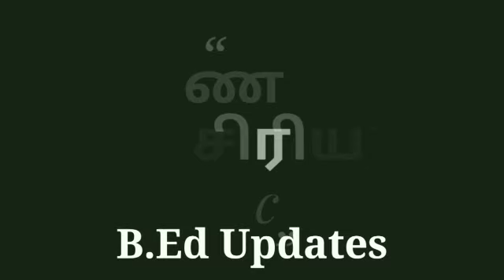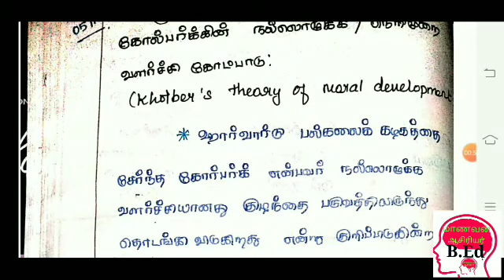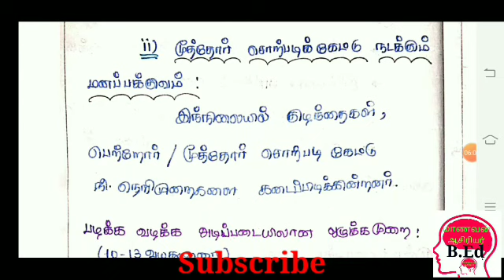childhood growing upB.Ed l Year Unit-3கோல்பர்கின் நல்லொழுக்கநெறிமுறை வளர்ச்சிகோட்பாடுExplainTamil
# மாணவன் ஆசிரியர்#

B.Ed l Year Unit-2 கோல்பர்கின் நல்லொழுக்க நெறிமுறை வளர்ச்சிகோட்பாடுகுழந்தைப் பருவமும் அதில் ஏற்படும் வளர்ச்சிகளும்# 2020

குழந்தைப் பருவமும் அதில் ஏற்படும் வளர்ச்சிகளும் #2020#
                       Unit-3
முக்கியமான வினாக்கள் -2020

1.பியாஜேவின் அறிதிறன் வளர்ச்சி கொள்கை# Answer with Explanation# Paper Presentations #2020

2.கோல்பெர்க்கின் ஒழுக்க வளர்ச்சி கொள்கை# Answer with Explanation# Paper Presentations #2020

3.கோல்பெர்க்கின் ஒழுக்கபடிநிலை வளர்ச்சி கொள்கை# Answer with Explanation# Paper Presentations #2020

4.ஈ.எச் எரிக்சன் உள சமூக மேம்பாடு படிநிலை## Answer with Explanation# Paper Presentations #2020

5.வைகாட்கியின் அறித்திறன் வளர்ச்சி கொள்கை# Answer with Explanation# Paper Presentations #2020

6.யூரிபிரான் சூழியத் தொகுதி அமைப்பு கொள்கை## Answer with Explanation# Paper Presentations #2020